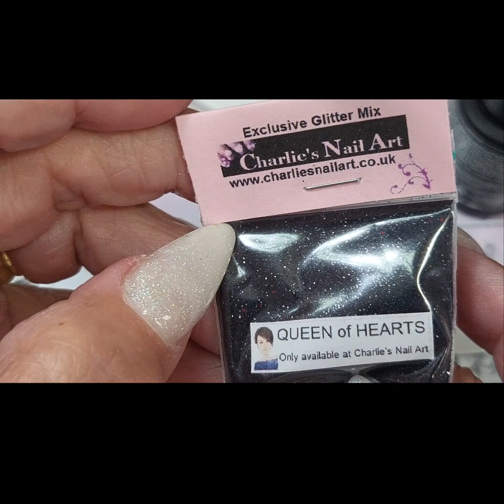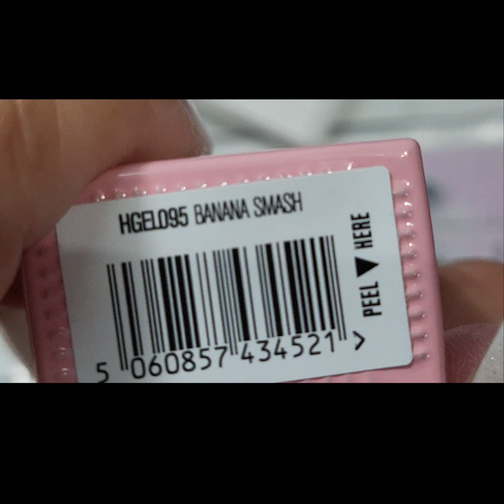Charlie's Nail Art My 1st BA Collab Bees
Proud Brand Ambassador for Charlie's Nail Art Supplies!